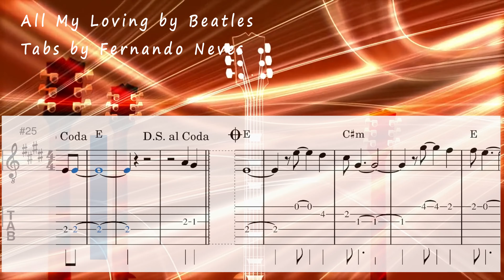🎸 All my Loving Beatles [EASY GUITAR TAB]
"All My Loving" was written by Paul McCartney and  recorded by Beatles in 1963, the song is one of the big hits from Beatles.

The arragement for guitar is in the key of E major and at 155 bpm. Tabs for guitar were added by Fernando Neves. This version is to be played with another instrument that can be another guitar. So,one plays the melody and the other one the chords.

𝓛𝔂𝓻𝓲𝓬𝓼

Close your eyes and I'll kiss you
Tomorrow I'll miss you
Remember I'll always be true
And then while I'm away
I'll write home everyday
And I'll send all my loving to you

I'll pretend that I'm kissing
The lips I am missing
And hope that my dreams will come true

All my loving, I will send to you
All my loving, darling, I'll be true

All my loving, all my loving